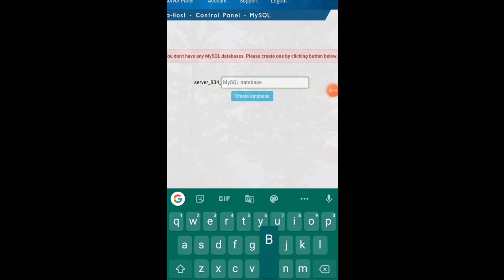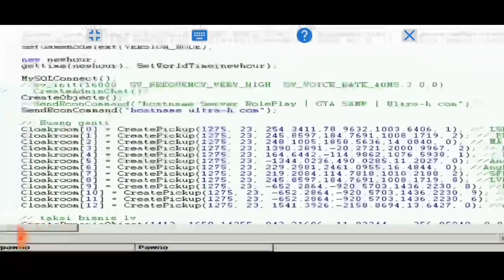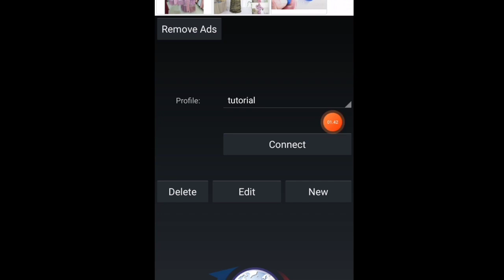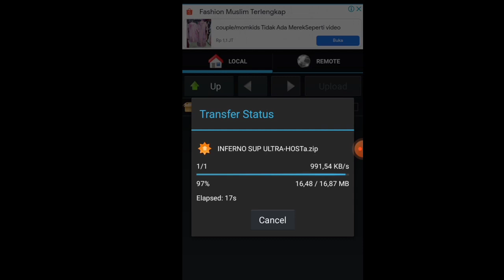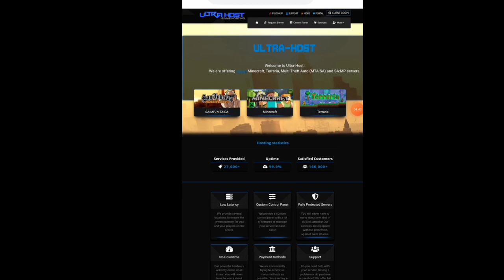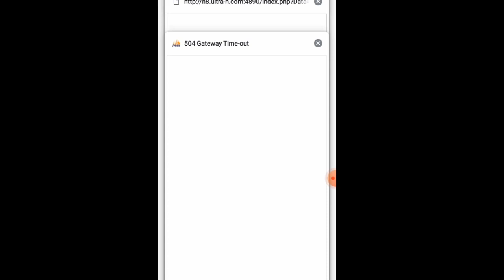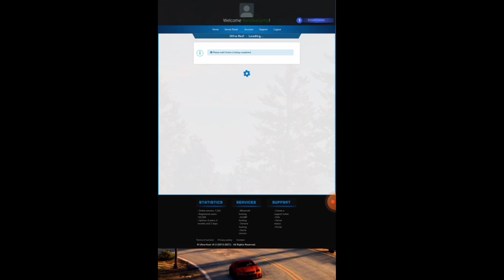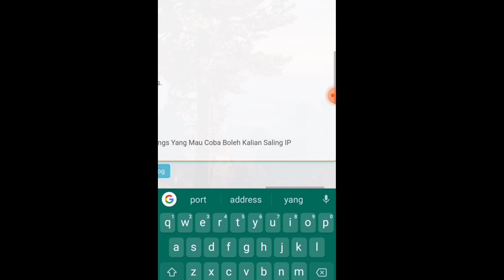Cara Memasang GM Inferno Di Hosting GTA Samp Android